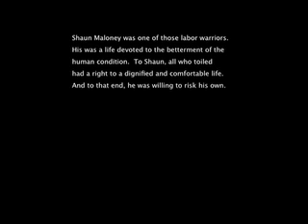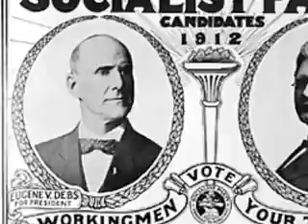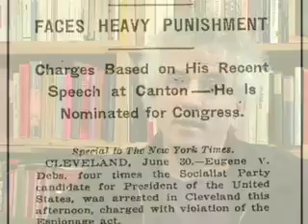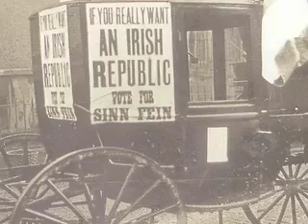__MaloneyRoughCut__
This is just a rough cut of the first few minutes of a project that I'm working on.